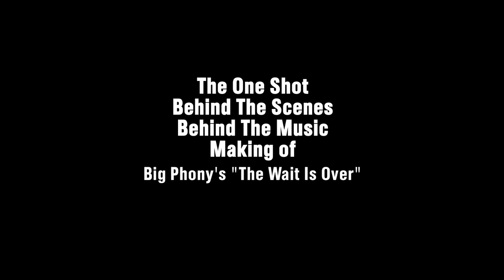The One Shot Behind The Scenes Behind The Music Making of Big Phony's "The Wait Is Over"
This is the One Shot Behind The Scenes Behind The Music Making of Big Phony's "The Wait Is Over" directed by Justin Fong.